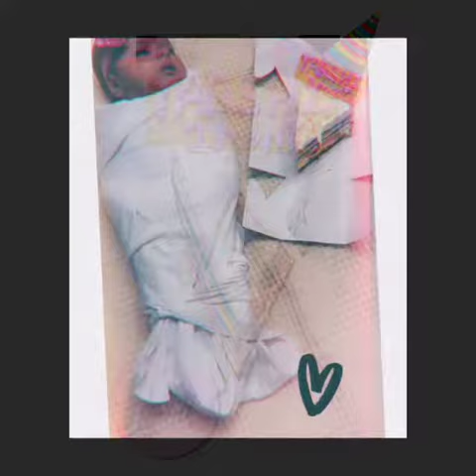Our little bundle of joy turns one Taashi Parekh 1